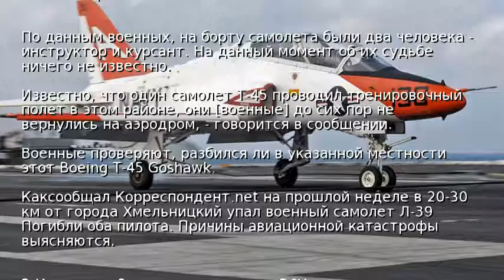В США пропал военный самолет